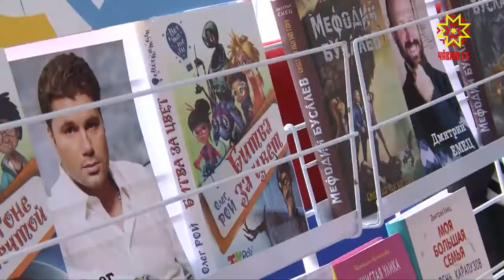"Прикосновение к мастерству".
Под таким названием в столице Чувашии прошел фестиваль детского и юношеского творчества.